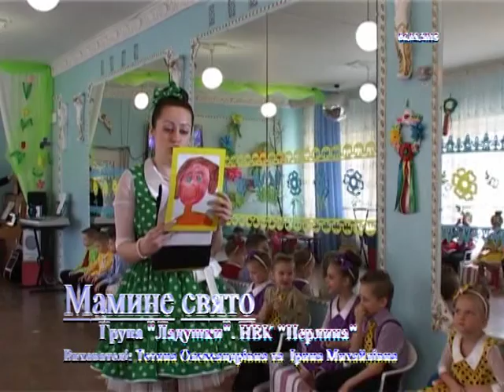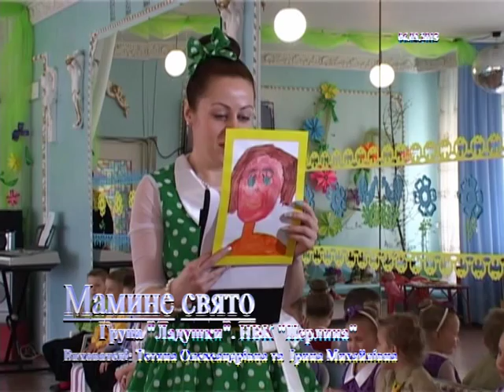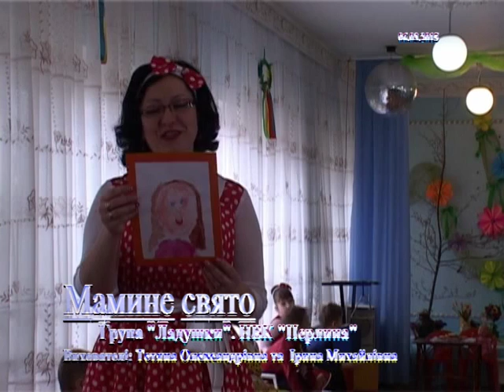Мамине свято 2015 Ладушки НВК Перлина